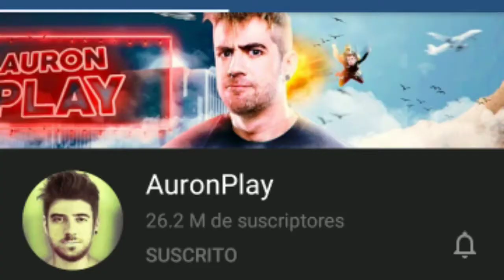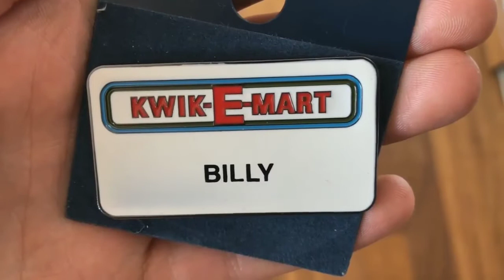3 youtubers mas famosos y virales en las redes sociales, luisito comunica, auronplay y rubios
Link de la canción de fondo

Instagram carlitoselcurioso
Facebook Carlos de Jesús